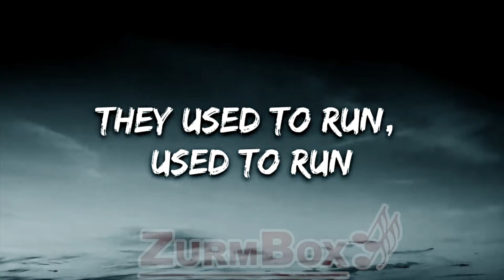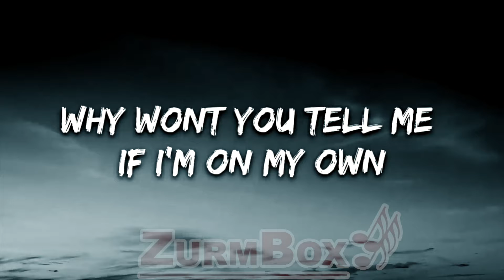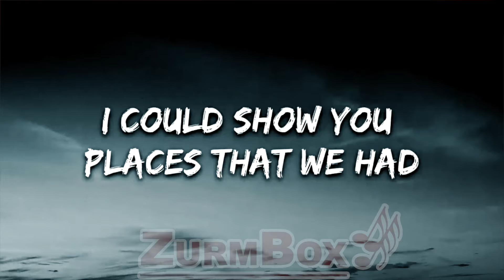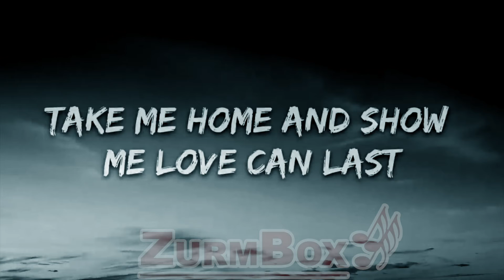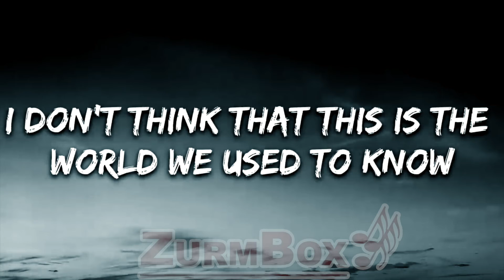Alan Walker & Winona Oak - World We Used To Know (Lyrics)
🎤 Lyrics: Alan Walker & Winona Oak - World We Used To Know

[Verse 1]
Wild, wild, wild horses tell me, where did they all go?
They used to run, used to run, used to run right here
And all I see is an empty road
Wild, wild, wild roses tell me, where did they all go?
When I was young, I was young, they would spread like fire
And now the roots don't know where to grow

[Chorus]
Did it come overnight or did it come on slow?
It’s out of our hands and it's out of control
I don't think that this is the world we used to know
Is the world we used to know

[Verse 2]
Wide, wide, wide oceans tell me, where do you lead?
When the sun and the sky come to meet at night
I wonder, would you carry me?
Why won’t you tell me if I'm on my own
You used to be, used to be, used to be right here
And now I don't know where to go

[Chorus]
[Bridge]
I could show you places that we had
In the world we used to know
Take me home and show me love can last
There's a world we used to know